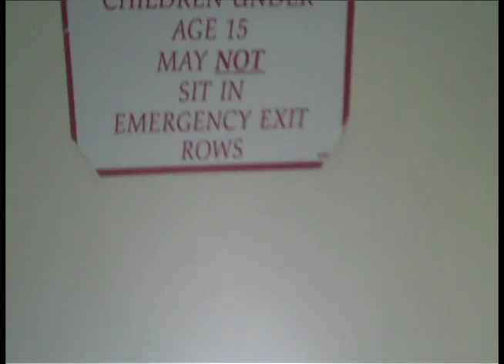AVicious SXSW to SD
AVicious, fresh off a 14-hr party at SXSW, fly into San Diego to perform Glorybound Productions' first ever "All Systems Go" at the Ruby Room. This episode shows the weary travelers making their way through the airport and to the club as well as performing with DJ Groundfloor and DJ's Istatic.